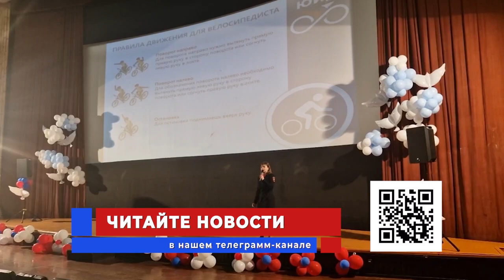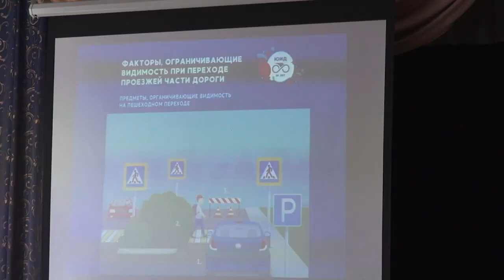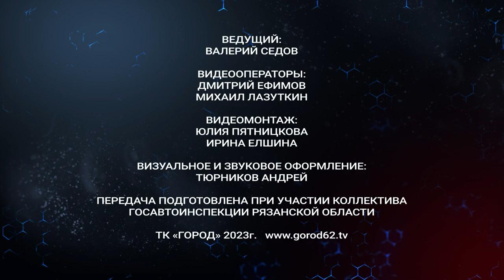Жизнь и дорога. Выпуск 8.